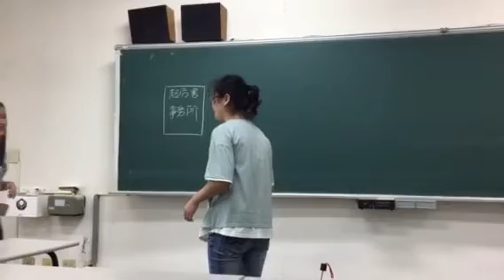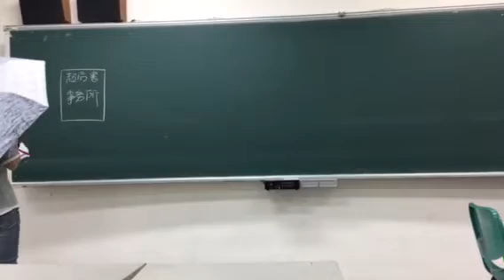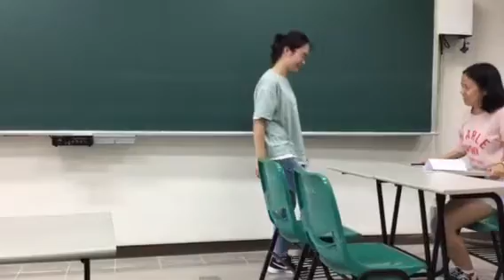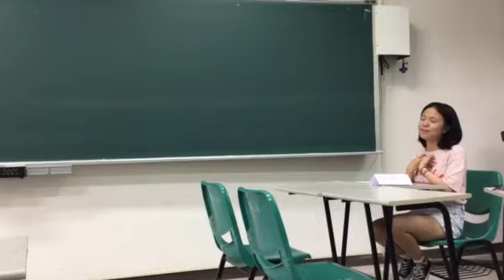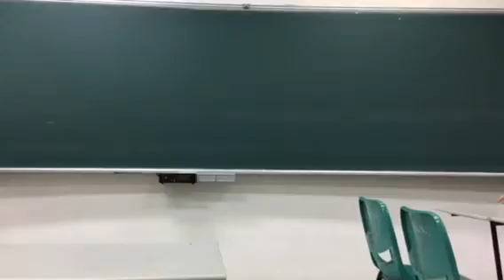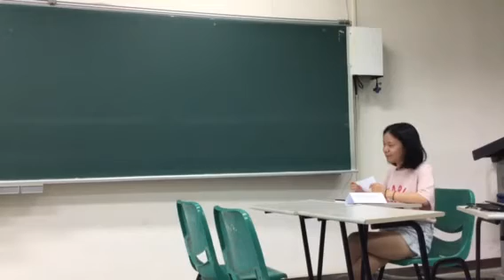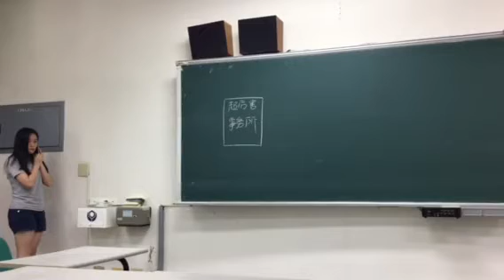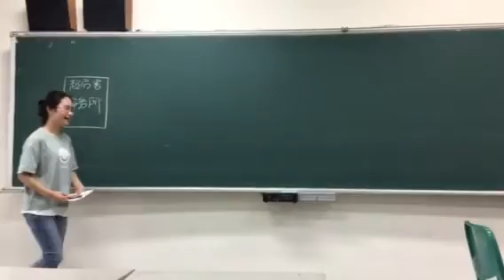NTUST 1062 Leisure English Final Oral Task - Group 6